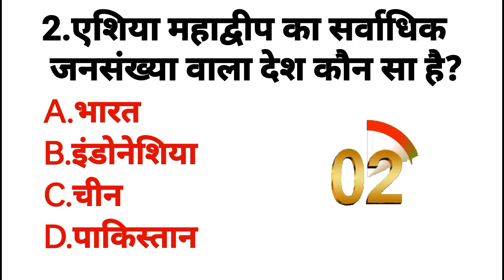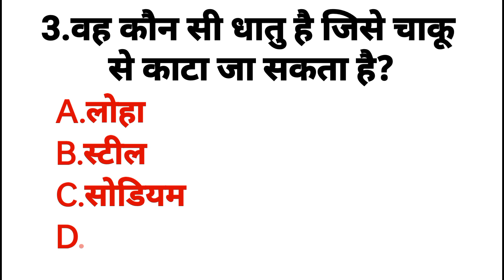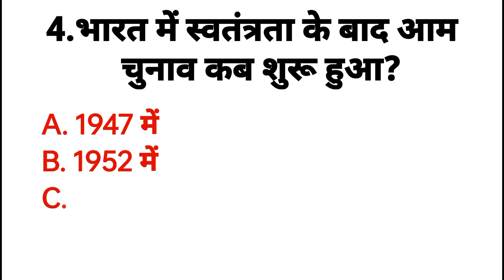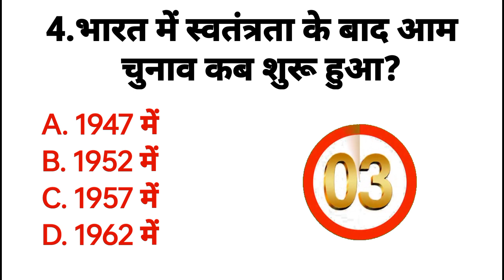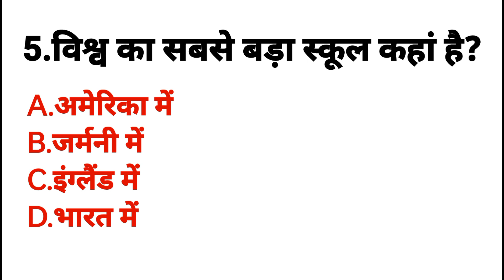GK Question || GK In Hindi || GK Question and Answer || GK Quiz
Your Queries 👇
1. GK
2. General Knowledge
3. Important GK Questions and answer for 4. Competitive Exams
5. Quiz Test
6. BR GK STUDY
7. Important gk
8. Quiz test
9. competitive quiz
10. competitive general knowledge
11. GK in Hindi
12. general knowledge quiz
13. quiz questions
14. general knowledge questions
15. gk quiz
16. general knowledge questions with answers
17. gk question in hindi
18. GK Question Answer
19. India GK
20. hindi gk
21. samanya gyan
22. gk questions
23. india gk in hindi
24. 2023 gk questions and answers
25. lucent gk
26. lucent gk
27. lucent gk in hindi video
28. lucent GK in hindi
29. lucent geography in hindi
30. lucent geography
31. geography gk question
32. geography gk in hindi
33. lucent 1000 question
34. lucent 1000 prashn
35. lucent gk ka nichod
36. lucent gk important question
37. lucent gk important question in hindi
38. lucent gk important topics
39. lucent ka nichod science
40. lucent for ssc cgl
41. lucent for ssc
42. lucent for railway
43. geography gk
44. lucent mcq
45. lucent mcq in hindi
46. lucent book gk
47. gk
48. gk questions and answers
49. gk question
50. general knowledge
51. br gk study
52. gk questions
53. g k
54. general knowledge question
55. g k questions and answers
56. gk ke question
57. question
58. general knowledge questions and answers
59. samanya gyan
60. g.k questions in hindi
61. gk question answer
62.
63. gk ke sawal
64. knowledge
65. question answer
66. general knowledge questions
67. gk knowledge
68. जनरल नॉलेज
69. जीके
70. gk quiz
71. g.k
72. gk ka question
73. ips question and answer
74. gk
75. gk question
76. gk afroz
77. gk questions
78. gktoday
79.gk tricks
80. gk study adda
81. gk video
82. gk live
83. gk by kumar Gaurav sir
84. gk by khan sir
85. gk today current affairs
86. question
87. सामान्य ज्ञान
88. general knowledge ke question
89. gk knowledge
90. gk dijiye
91. general class
92. general knowledge ki video in hindi
93. general knowledge gk
94. general knowledge questions and answers
95. General knowledge video
96. General knowledge 2021
97. general knowledge for kids
98. general knowledge quiz
99. general knowledge ke question
100.
101.General knowledge 2022
102.2022 gk questions and answers
103.BRGKSTUDY2022
104.2022 Gk Question
105.Gk Question New Video
106.GK
107.Gk Maina
108.Guruji World
109.Gk new video
110.Gk video 2022